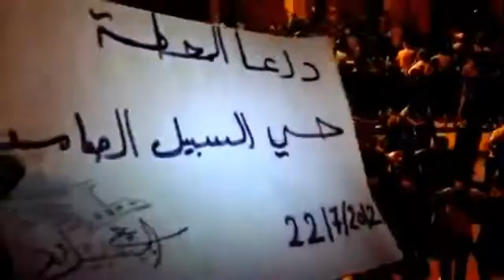شام درعا حي السبيل مسائيات الأحرار 22 7 2012